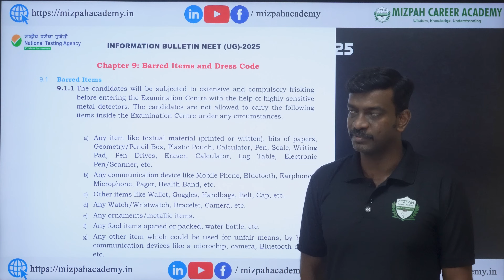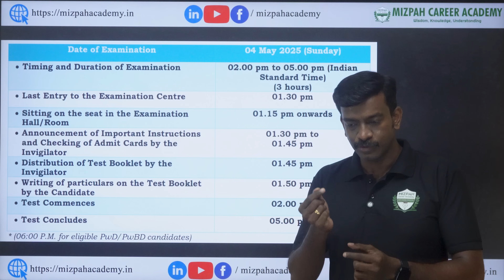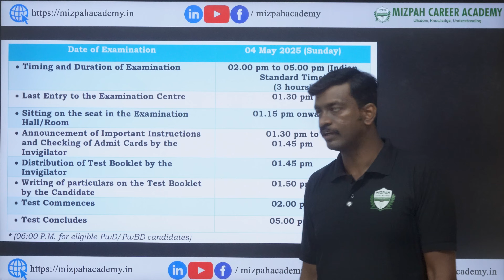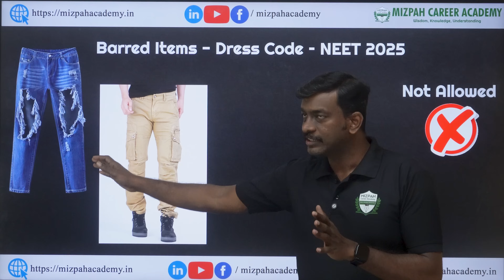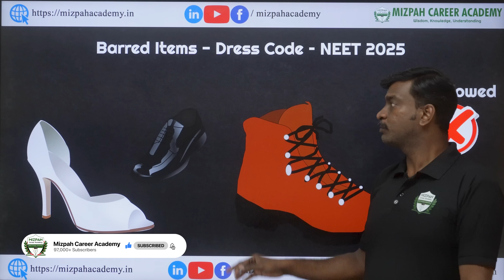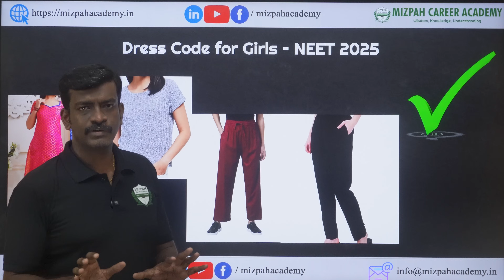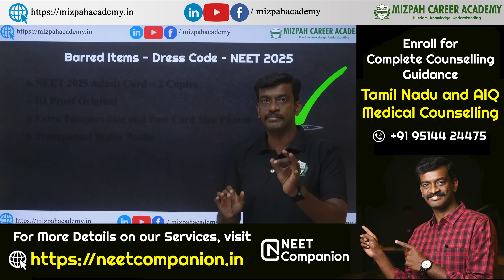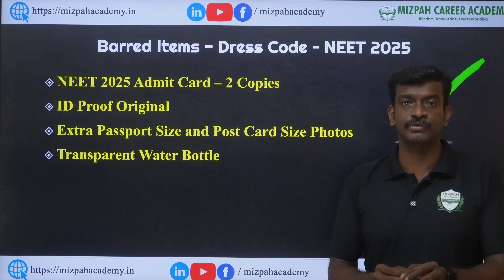NTA Dress Code for NEET 2025 Updated - DO's & DON'Ts - Barred Items in NEET Exam Day! ❌👟🧢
NTA Dress Code For NEET 2025
Update Your Aadhaar - NTA Biggest Update | NEET 2025 Aadhar Authentication - Last Date 30th April - Reporting of Suspicious Claims in NEET(UG) 2025 Examination - Latest Update from NTA - Use it Wisely - Documents Required for Medical Counselling 2025 - Tamil Nadu Medical Counselling 2025 - All India Quota Medical Counselling 2025
📢 Planning to attend NEET 2025 Medical Counselling?
Before you step into Tamil Nadu State or All India Quota (AIQ) counselling, make sure you have ALL the required documents ready! 📝

Don't let missing documents cost your MBBS seat! 🎯
Watch till the end to stay fully prepared.

NEET 2026 One Year Course - Mizpah Career Academy Coimbatore - Offline & Online NEET 2026 Warrior's Batch
NEET 2026 one-year residential batch starts from May 26th at Mizpah Career Academy, Coimbatore. Limited Seats.

Documents Required for NEET Application 2025 - List of Documents needed for NEET Application - How to Apply for NEET 2025 - NEET 2025 Registration Demo Video - நீட் தேர்வுக்கு எப்படி விண்ணப்பிப்பது - இந்த தவறுகளை செய்யாதீர்கள்🔥NEET 2025 Application Started - Major Changes Explained🔥Mizpah Career Academy

Don't miss out – it's time to conquer NEET 2025 and make your dreams a reality! 💡✨

கற்பித்து கல் !
மகிழ்வித்து மகிழ் !!